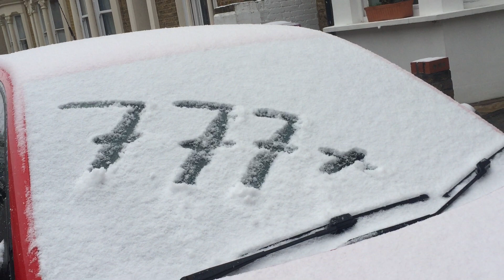777+ Smile Symbol Covered By Heavy Snow London ~ABDULL7H AL MA7UN| Tier-5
777+ Smile Symbol on snow fall over car at February 2021 London